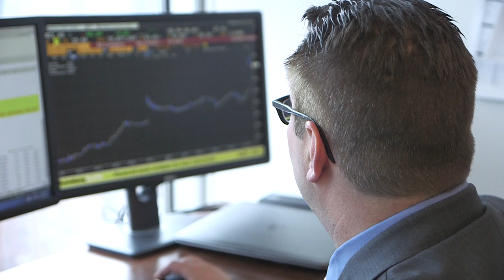Bear market strategies in a bull market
Senior Portfolio Manager Ryan Bend discusses opportunities and risks in the current market environment.  Views as of 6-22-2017.